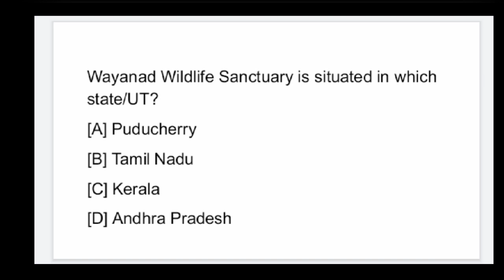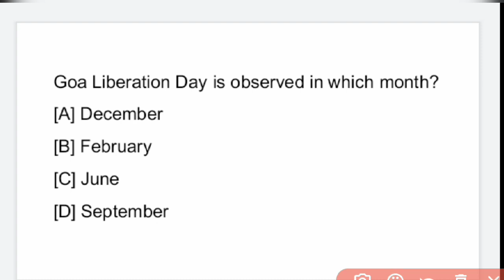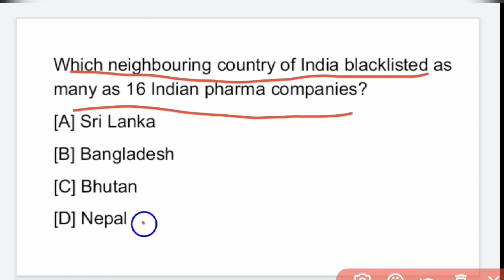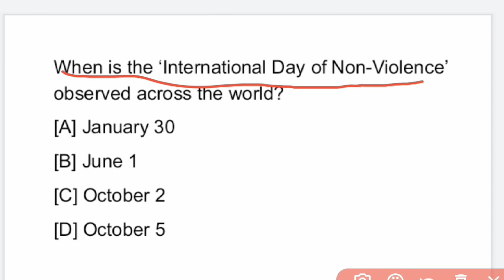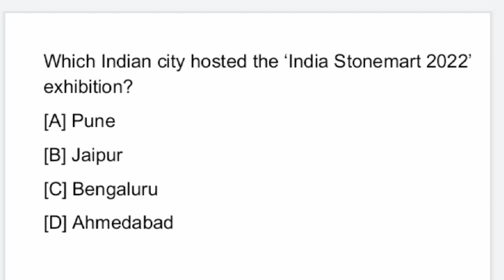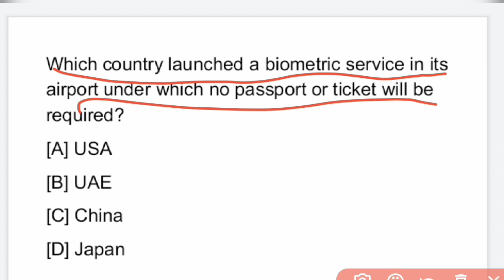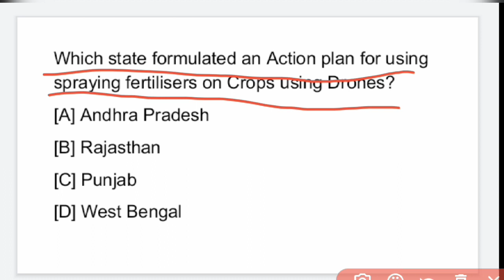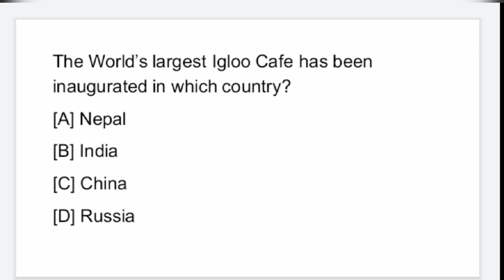TSPSC GROUP IV Model Questions : Latest Current Affairs